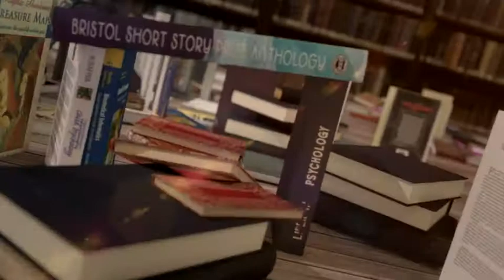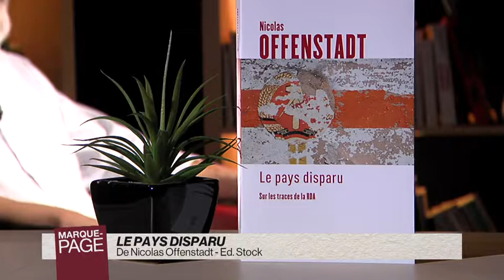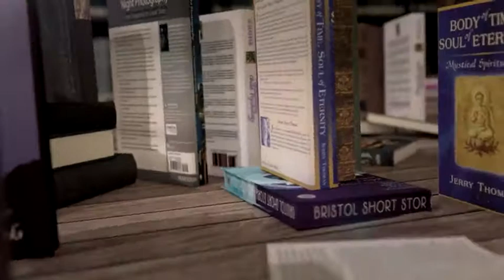Payot - Marque Page - Nicolas Offenstadt - Le pays disparu